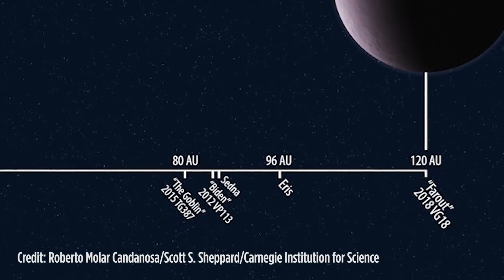Күн жүйесіндегі бақыланатын ең алыс нысан «Farout» ашылды!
2018 жылы 17 желтоқсанда Халықаралық астрономиялық одақтың Кіші планеталар орталығы «Farout» деп аталған 2018 VG18 нысаны ашылғанын жариялады. Енді ол – Күн жүйесіндегі ең алыс бақыланатын нысан, оның Жерден қашықтығы – 120 астрономиялық бірлік (а.б.) Толығырақ

Қазақшалаған "Физика және Ғарыш" арнасы, 2018